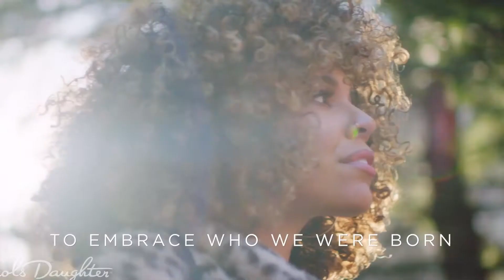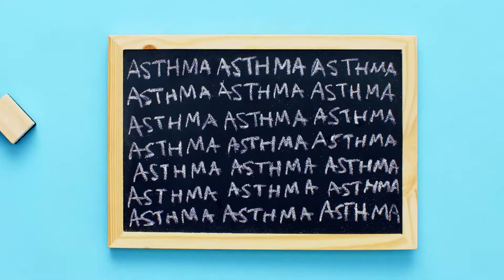Colorist Reel Paul Del Vecchio NYC Color Correction and Color Grading Davinci Resolve New York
This promo by Colorist Paul Del Vecchio demonstrates Color Correction, Color Grading, and Post Production Finishing (editing, motion graphics, and color grading) in a commercial style of creating sleek, high-end visuals with a promo style color grade, matching of shots and matching cameras. This type of color correction is great for product promos, product visualizations, beauty and lifestyle videos, food promos, social media promos, explainer videos, and high end commercials.

New York based Colorist Paul Del Vecchio creates precise and highly detailed color correction and color grading in promos and commercials for that high end look, as well as offering editing and motion graphics services. This combination of crafting a high end look and beautiful cinematic visuals help create effective content that helps brands build excitement and interest on social media, Kickstarter, broadcast television, and most importantly, helps gain awareness and sales for products.